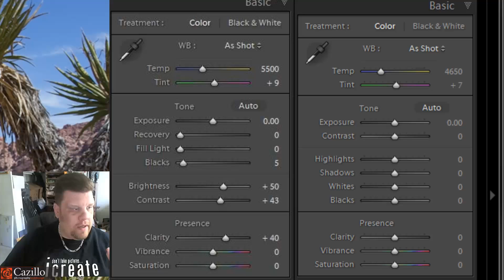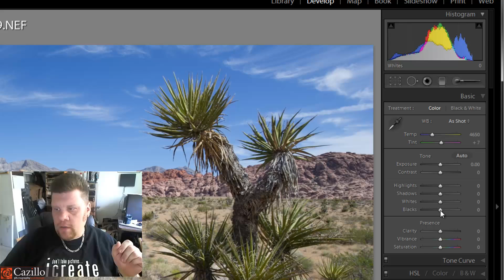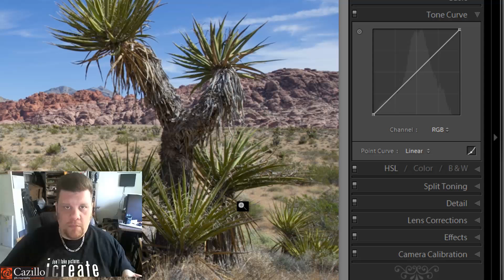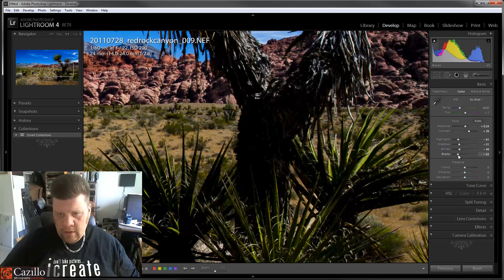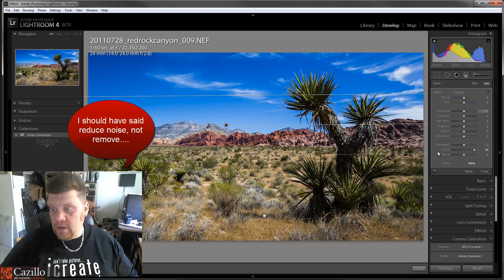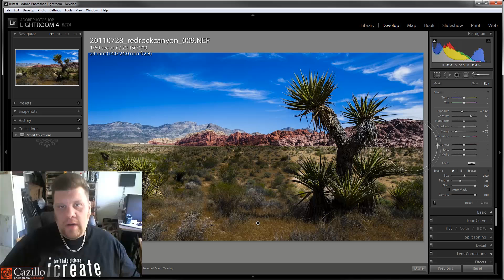Adobe Lightroom 4 Develop Panel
Adobe Lightroom 4 Develop panel has changed a bit with the inclusion of the new 2012 process.  There are a couple of tricks to showing the panel as well as editing with the new sliders.  Having the new Highlights, Shadows, Whites & Blacks sliders will definitely make our lives a bit easier, at least after we get used to them...Check out the video!